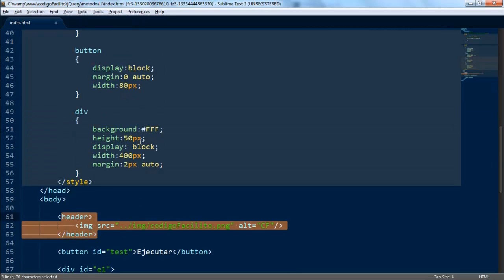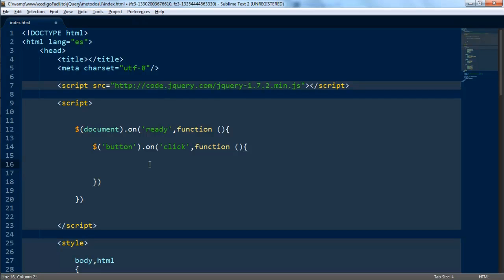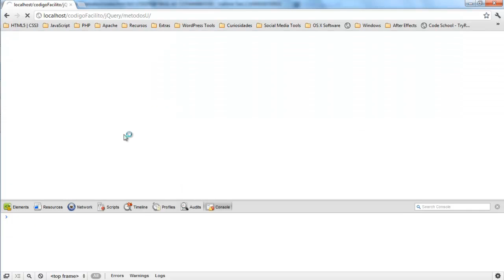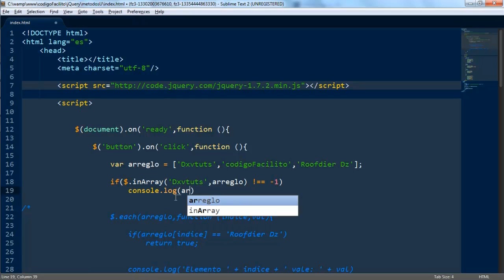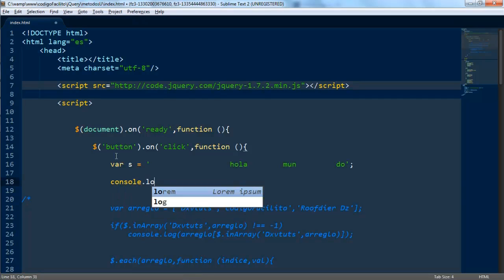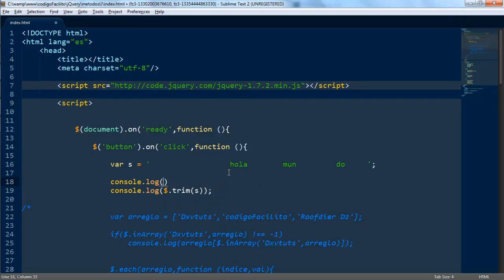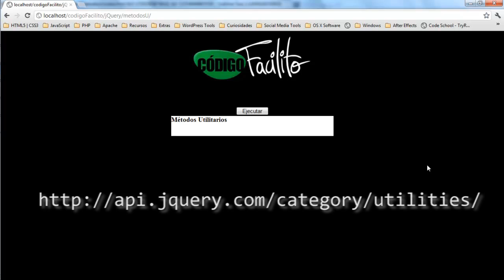18. Tutorial jQuery: Métodos Utilitarios